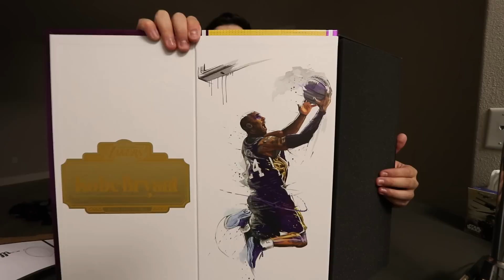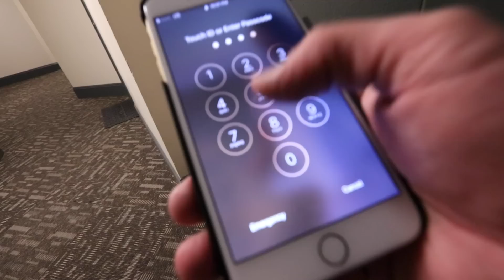WOW SOMEONE STOLE MY SNEAKERS AGAIN!!